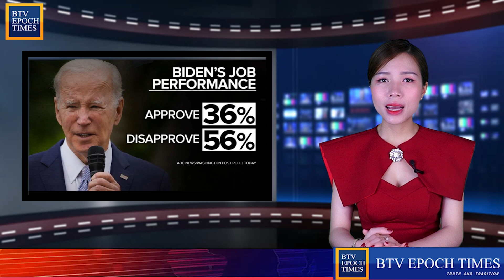Giải mật vụ ám sát cố tổng thống Kennedy, Cháu trai tiết lộ sự thật chấn động liên quan tới CIA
BTV Epoch Times
Emily và Cộng Sự
Emily & Cong Su